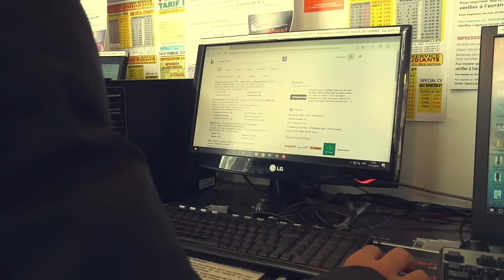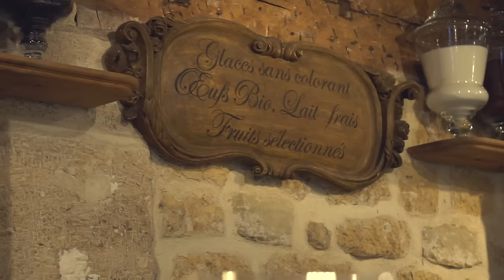Passeio à noite em Paris, no Rio Sena - Ep. 4 - Nômades Digitais